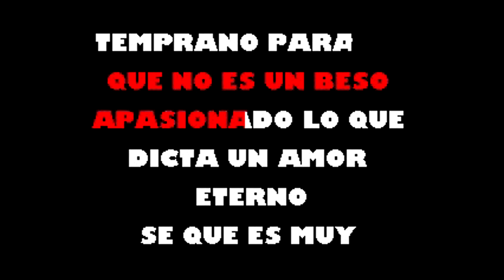Si Yo Fuera Tu Servando Y Florentino Karaoke